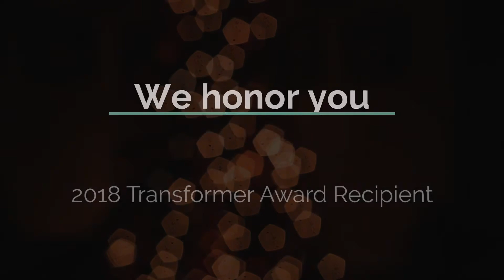Impact Church Transformer